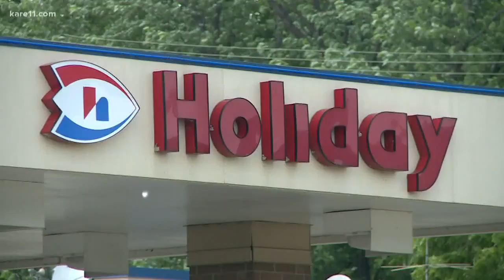Man's sight saved after being struck by suspected drunk driver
Kyle says the driver of this Chevy Equinox was in the wrong lane, passing the cars waiting in line, when he slammed into Kyle's Chevy Impala.